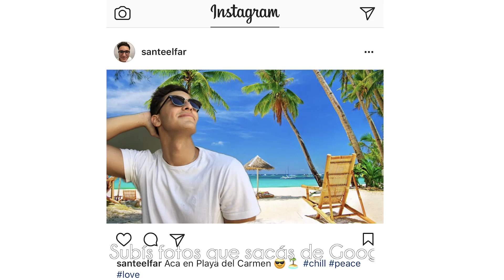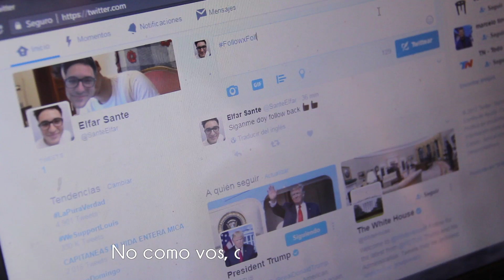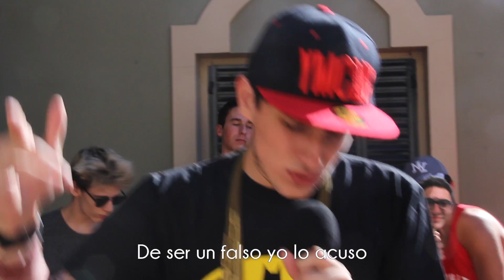El Amante - Nicky Jam (PARODIA/PARODY) | El Farsante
Comentame qué te pareció y que otros videos te gustaría ver!
LQS! Qué no se corte!